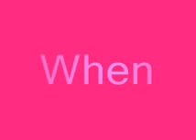walking to track with shan and cher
shannon and me-cheryl walking to track. this is the first time we did, so its a lil without emily. we love you em